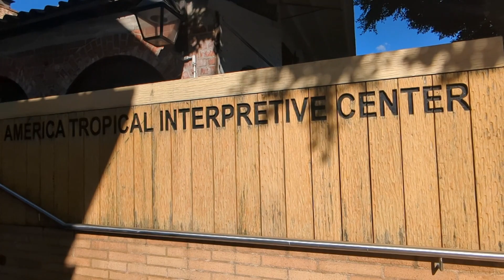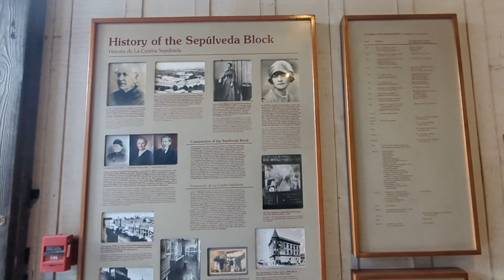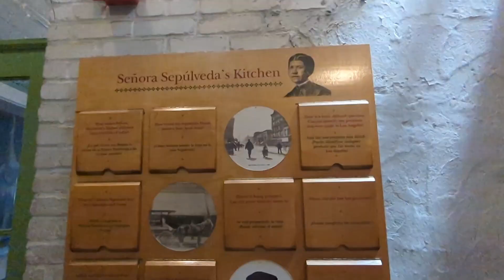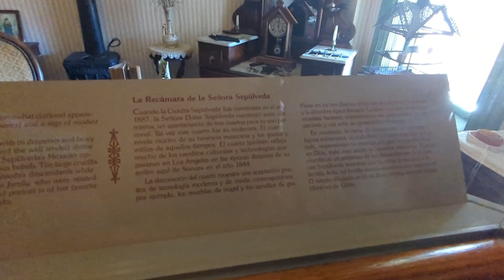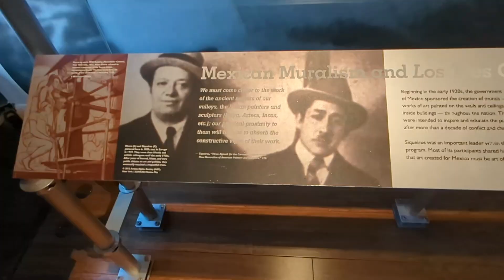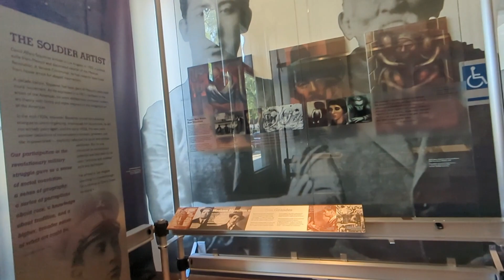Aqui empezo el movimiento "Chicano".